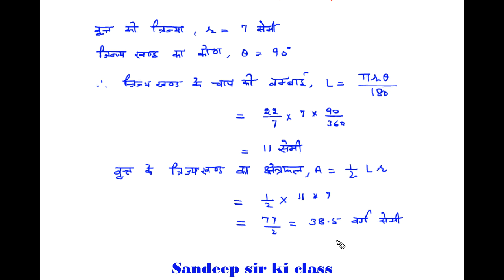Rbse class 10|Chap 15 Example 3&4(Pt2) Circum. of Circle & Area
कक्षा 10 गणित RBSE के अध्याय 15 वृत्त की परिधि एवं क्षेत्रफल के प्रश्नों का हल…
CBSE,UP Board,Delhi Board,Haryana Board इत्यादि के Hindi medium विद्यार्थियों के लिए भी उपयोगी |